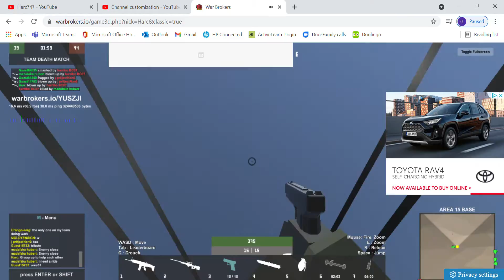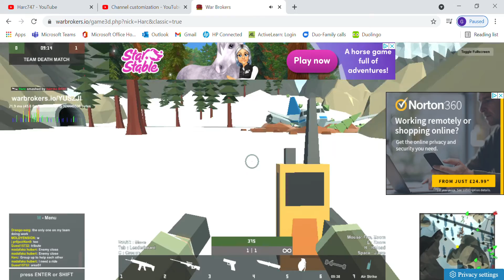Trying To Die In Five Weird Ways In War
So much Fun making this
Family friendly
Stay linked in for my discord